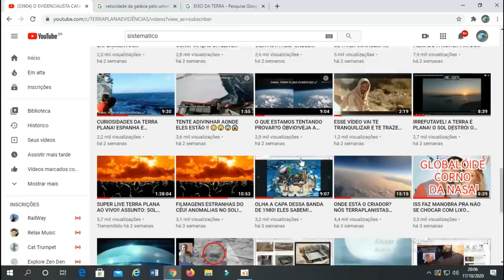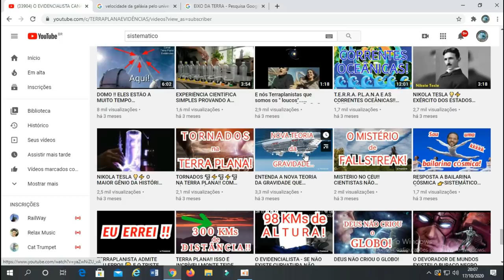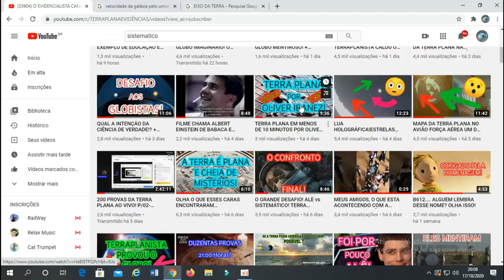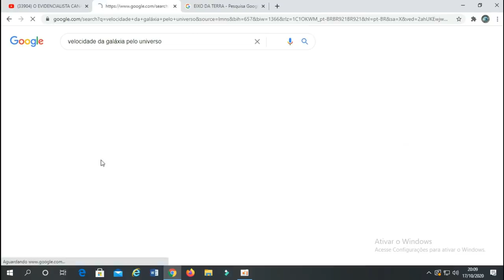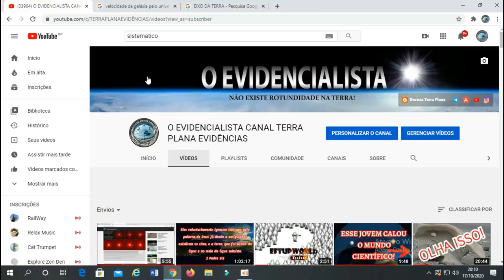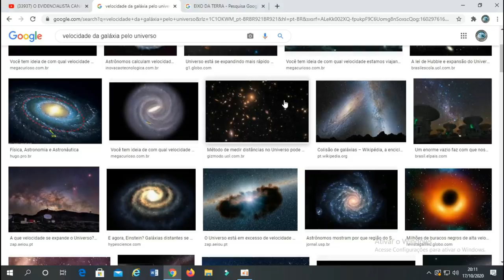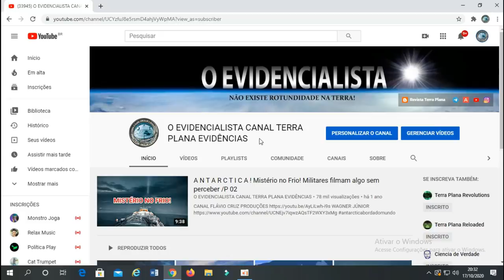VOU FECHAR O CANAL APÓS ISSO.